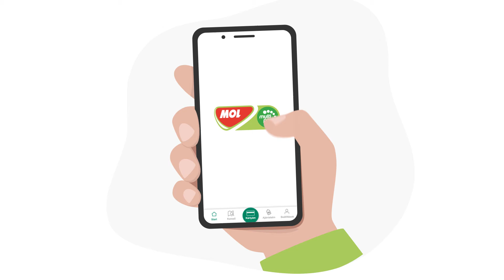MOL GO APP - Ajanlataim